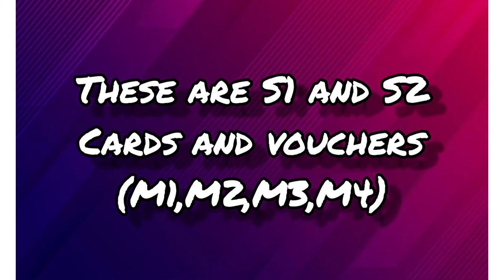TESLA COLLABORATION DACIA |PUBGM SUPER SEASON 1 | 1 TO 100RP REWARDS | RP VEHICLE SKIN| GUN SKINS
IN THIS LEAKS SUPER SEASON 1 IS FOR 2 MONTHS ONLY AND DIVIDED INTO TWO PARTS . RS1 AND RS2 .RS1 IS COMING FOR 1st AND RS2 IS COMING FOR 2nd MONTH . THE RP OF RS1 WILL BE 1 TO 50 AND THE RP OF RS2 WILL BE 50 TO 100 . AND THE REWARDS IS DENPTED AS M1 FOR 1st MONTH AND M2 IS FOR SECOND MONTH . SO IN THIS VEDIO THE UPDATES ARE TAKEN FROM BETA VERSION OF THE GAME . AND MANY EXCITING AND EXCLUSIVE REWARDS ARE COMING.

PUBG MOBILE
PUBG MOBILE
PUBG MOBILE
PUBG MOBILE
PUBG MOBILE

SONG : Live A Lie
ARTIST : Rival, Egzod, Andreas Stone